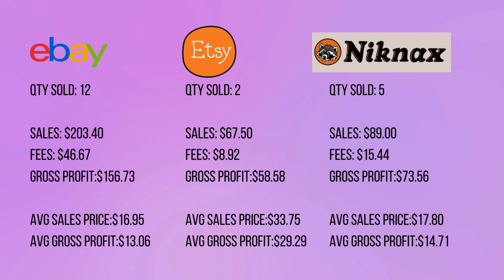What Sold on Ebay, Etsy, Poshmark, NikNax, and Mercari 09/08-09/14/24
Friend Mail: New address for 2023 on
Side Street Design LLC
725 Dunlawton Ave.